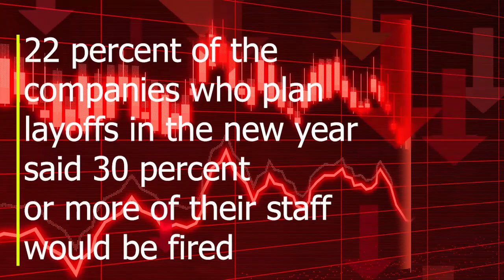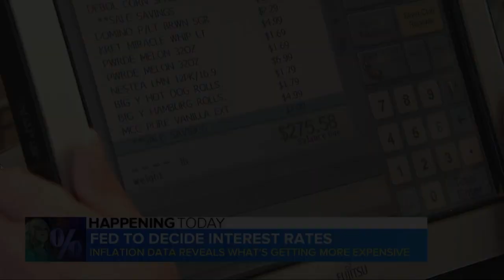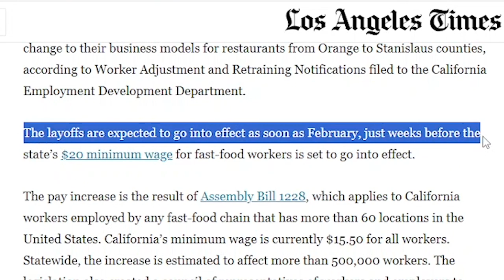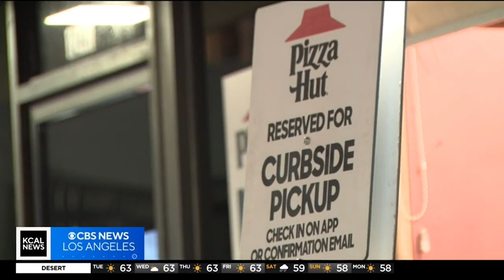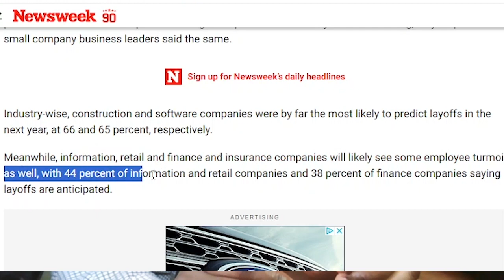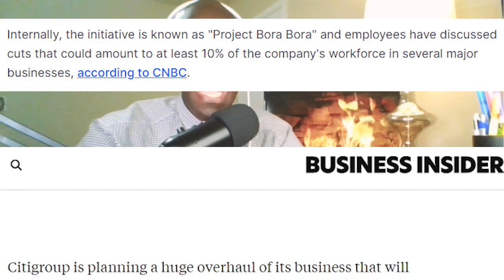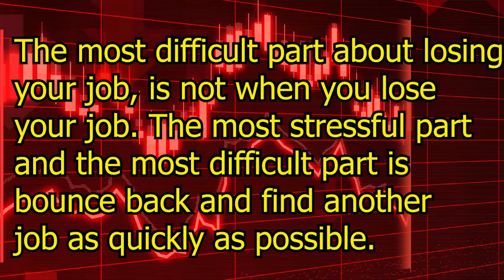MASSIVE LAYOFFS Are Coming - Is Your JOB At RISK?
Massive layoffs are coming in 2024. We are talking about tens of thousands of jobs cuts. Right after signing generous union contracts, General Motors, Chrysler, Jeep and Ford have all announced layoffs.  Nike just announced a $2 billion cost-cutting plan will involve severances. Google is getting ready to lay off 30,000 employees in its ad sales units, in favor of AI ad tech.
Mass layoffs are in store for 2024, and it might end up affecting nearly half of companies. Almost four in 10 companies said that they will have layoffs in 2024. And more than half of companies also said they plan to implement a hiring freeze in 2024. They are blaming everything on artificial intelligence or AI. The news comes as Google is reportedly gearing up to lay off 30,000 employees in its ad sales units in favor of AI ad tech.
Now, these jobs cuts are not limited to tech. Why? Because hundreds of California Pizza Hut franchises announced cuts in their delivery services, laying off more than 1,100 drivers. They are doing so to offset California Mandated statewide minimum wage increases for fast-food workers. The layoffs are expected to go into effect as soon as February, just weeks before the state’s $20 minimum wage for fast-food workers is set to go into effect. California’s minimum wage is currently $15.50 for all workers. Statewide, the increase is estimated to affect more than half a million workers.

Our goal is to help you become financially free.

Become a Gold Member today, if you want to get access to exclusive content: